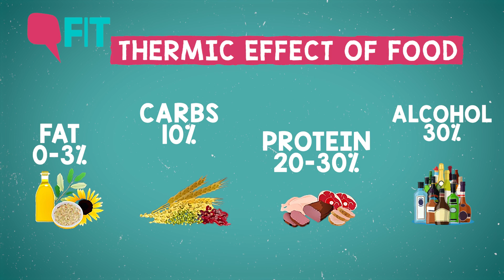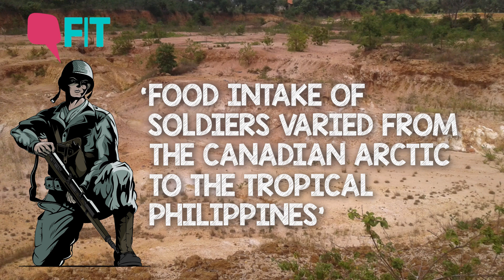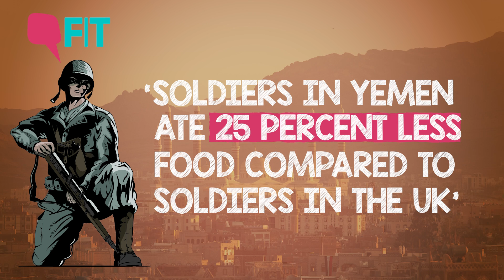This Is Why You Don't Feel Hungry In The Summer | The Quint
Why do you feel like eating less in the summer? Why do you feel hungrier in the winter? How does heat affect your appetite. The role of heat in determining how hungry you get isn't explored much. Today we dove into how heat affects your hunger, and your appetite.

0:00: Introduction
0:40: What is Thermoregulation?
1:18: Food's Role In Thermoregulation
1:44: Thermic Effect of Different Foods
3:29: Studies About Heat and Food Intake
4:17: Hunger in Different Seasons
4:58: Credits